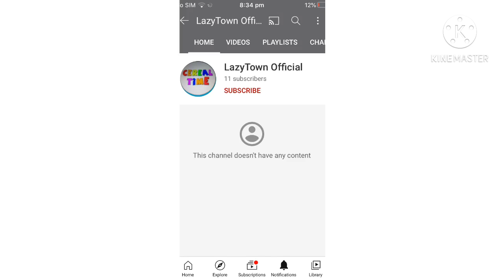RANT REBOOT: LAZYTOWN OFFICIAL